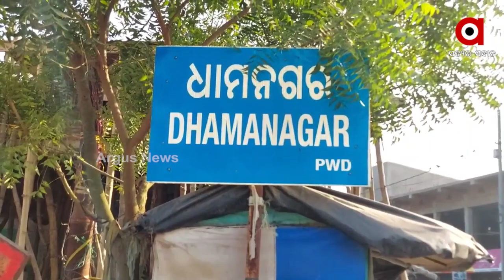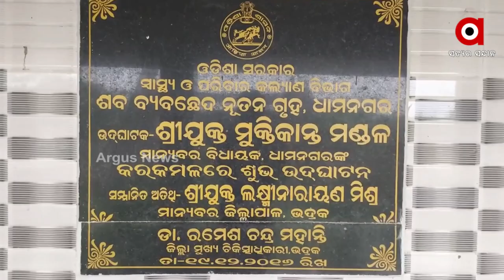Postmortem Centre remains defunct in Bhadrak District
Postmortem Centre have been in a state of disrepair for five years since the inauguration due to the negligence of the Odisha Government in Bhadrak District.